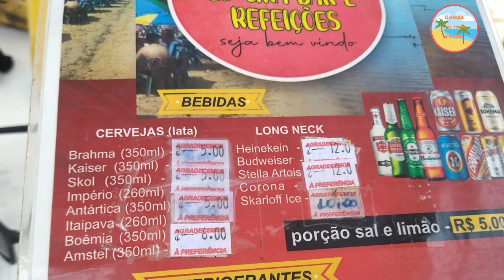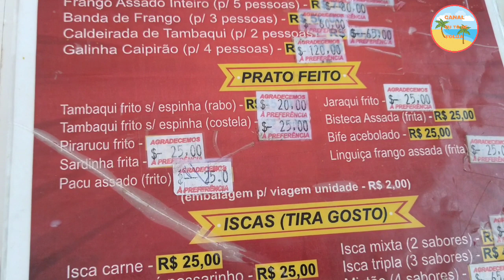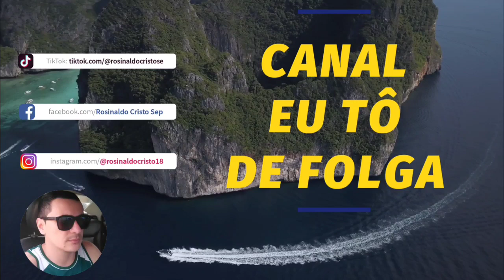PRAIA DE AÇUTUBA MANAUS AM